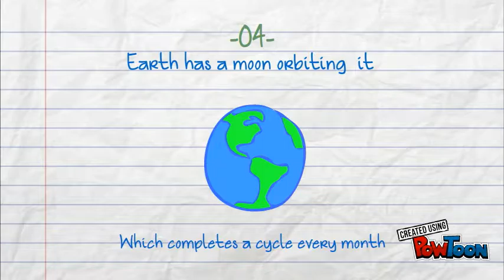Untitled Powtoon - top 5 facts about earth